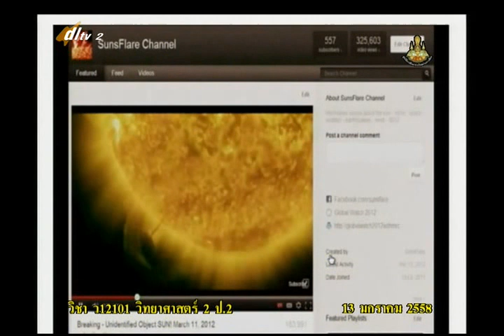022B+2130158+ว+ความสำคัญของดวงอาทิตย์+scip2+dl57t2